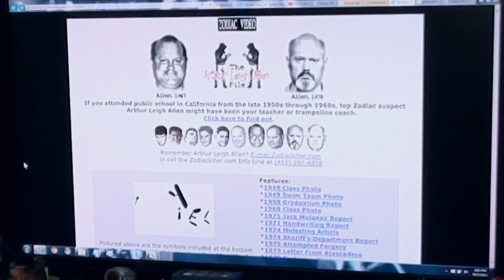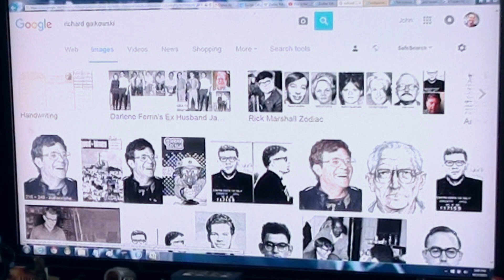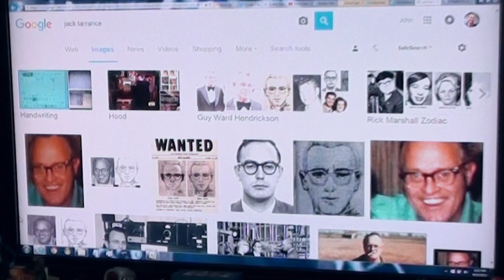BrainScratch: Zodiac Killer Part 2 - Theory Review